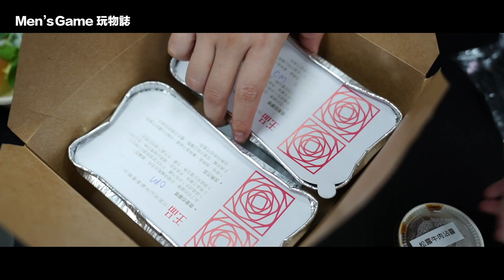評測五星級的餐點美食 值得外帶嗎？「Men's Game玩物誌」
7F., No. 213, Zhongzheng Rd., Xinzhuang Dist., New Taipei City, Taiwan (R.O.C.)